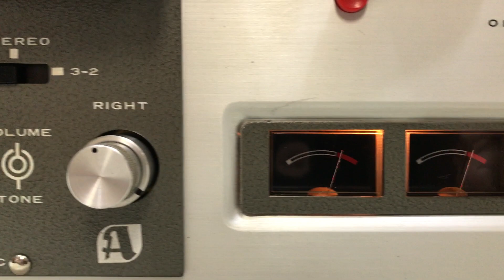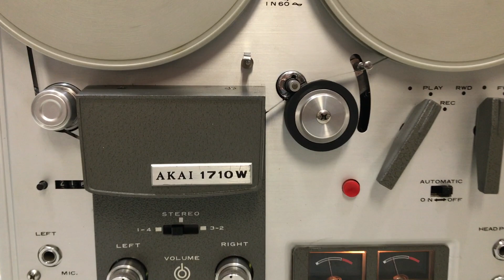AKAI 1710W # 129594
AKAI 1710W BUILT-IN-SPEAKERS TUBE STEREO TAPE DECK REEL-TO-REEL IN EXCELLENT WORKING AND BEAUTIFUL COSMETIC CONDITION.